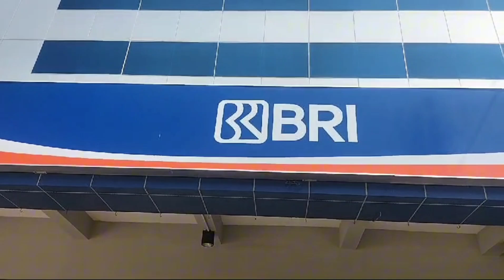Patroli Sambang Tiga Pilar Tandes di Kawasan Perbankan, Pastikan Kamtibmas Aman dan Kondusif